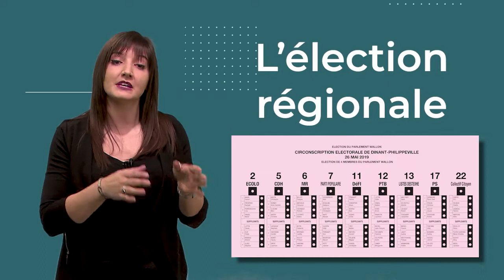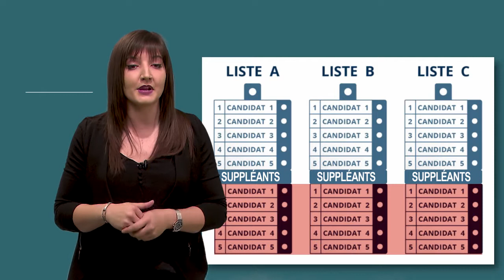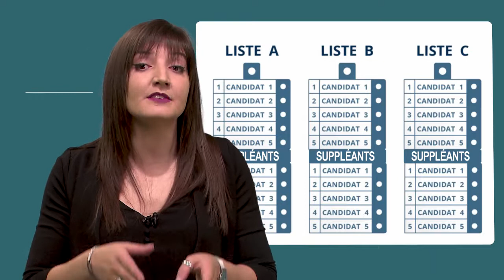Elections 2019 - Comment votez le 26 mai prochain ?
Le 26 mai, vous le savez, vous allez voter. Que se passe-t-il une fois dans l'isoloir ? Un suppléant, qu'est-ce que c'est ? Peut-on voter pour plusieurs listes ? Comment voter valablement ?